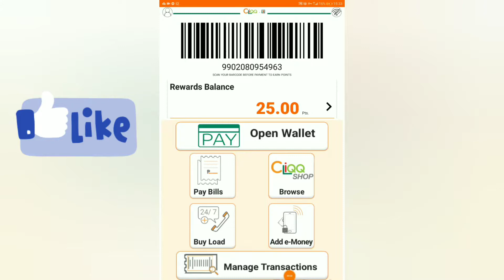How Cash-in on Gcash using CLiQQ app